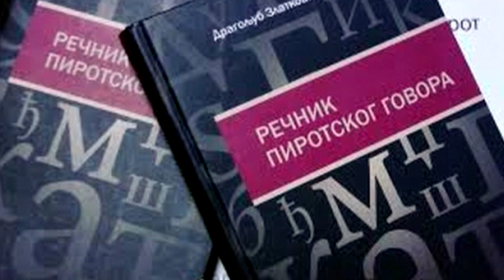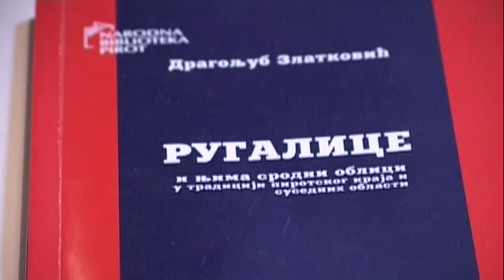OBJAVLJENA TREĆA DOPUNA REČNIKU PIROTSKOG GOVORA